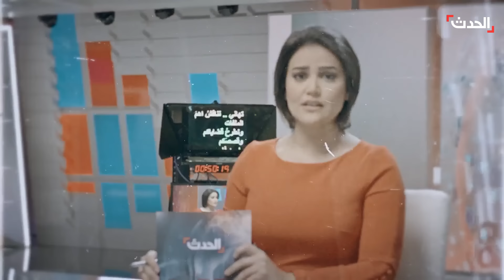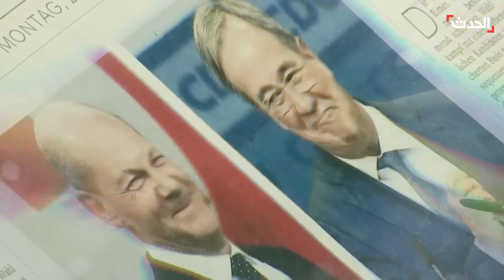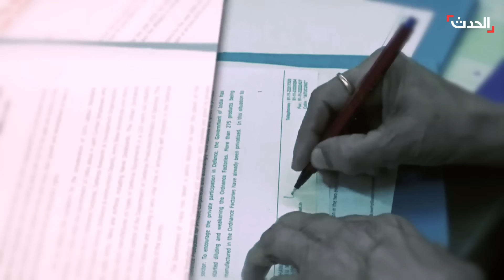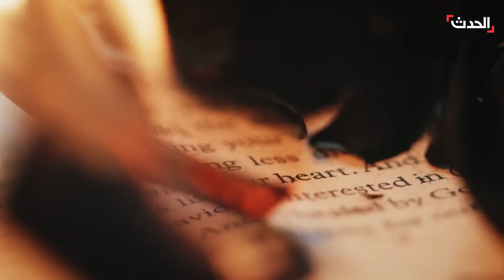الأخبار الليلة | قوة أوروبية لردع الحوثيين بالبحر الأحمر.. وإيران وباكستان ينزعان فتيل التوتر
الأخبار الليلة | الاتحاد الأوروبي يُشكل قوة مسلحة لردع الحوثيين في البحر_الأحمر.. و إيران و باكستان ينزعان فتيل التوتر على الحدود واستئناف العلاقات بين البلدين